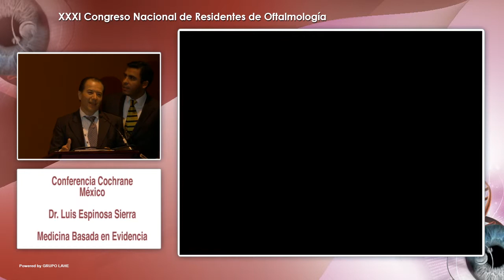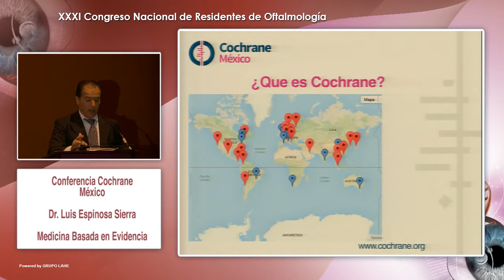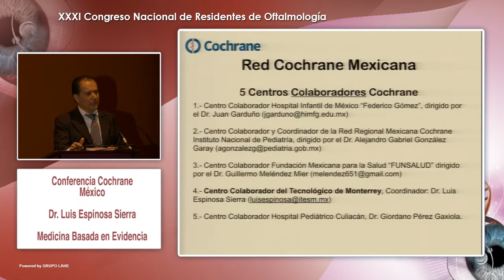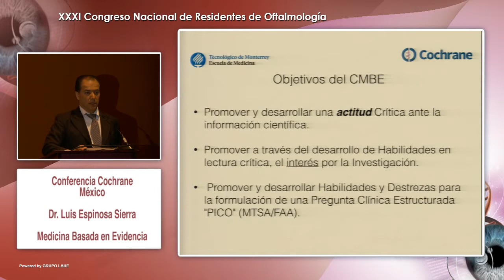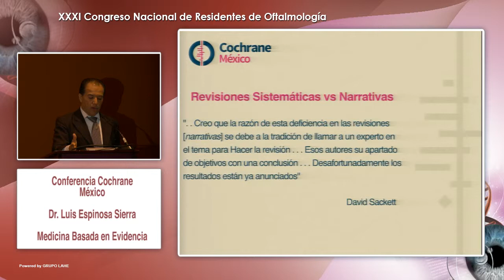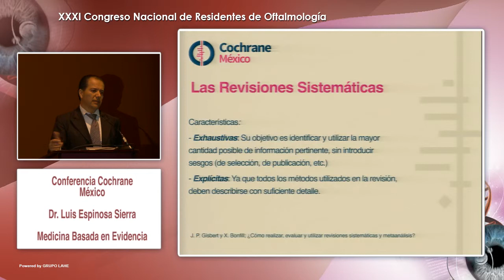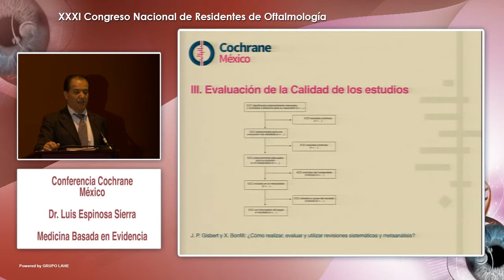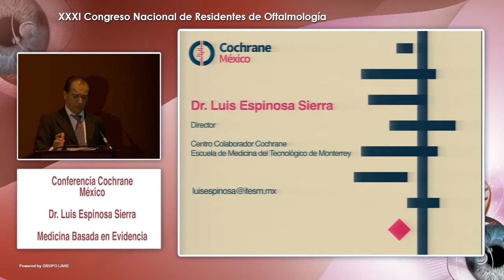Conferencia Cochrane - Dr. Luis Espinosa - 12-02-2015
XXXI Congreso Nacional de Residentes  de Oftalmología

Auditorio Crowne Plaza Hotel

Conferencia Cochrane México

Coordinador: Dr. Idris Emir González Ramírez

Ponente: Dr. Luis Espinosa Sierra

Tema: Medicina Basada en la Evidencia